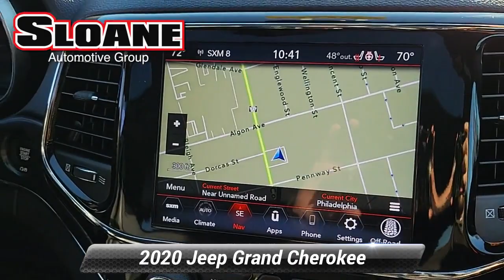Used 2020 Jeep Grand Cherokee Limited, Philadelphia, PA 4916609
Recent Arrival! LOCAL TRADE, SUNROOF/MOONROOF, BACKUP CAMERA, LEATHER SEATS, ALLOY WHEELS, BLUETOOTH, 4WD, Quick Order Package 2BH.SLOANE CERTIFIED: This vehicle comes with a 3,000 mile/90 day limited comprehensive warranty, 15,000 mile/12 months of no-cost (Sloane Sponsored) maintenance and Free State Safety Inspections. The vehicle has undergone a 150-point inspection, and passes all State Safety and Emissions requirements. Clean CARFAX. CARFAX One-Owner. Odometer is 7285 miles below market average!Priced below KBB Fair Purchase Price!Sloane Toyota serving the communities of Philadelphia, Langhorne, Lansdale, Trevose, Cheltenham, Bensalem, King of Prussia, Wilmington, Montgomeryville, Levittown, Warminster, Sharon Hill, Yeaden, New Castle, Upper Darby, Richboro, Glenside, Palmyra, New Jersey, Mt.Laurel, Marlton, Pennsauken, Haddonfield, Trenton, Camden, Burlington, Cherry Hill, Sewell, Washington Township, Gloucester County, Turnersville, Runnemede, Bellmawr, Blackwood, Blenheim, and Glendora.

[RLVID:12797:6a7ff1d1eccf365d:905af0d99a8c8d61:1]